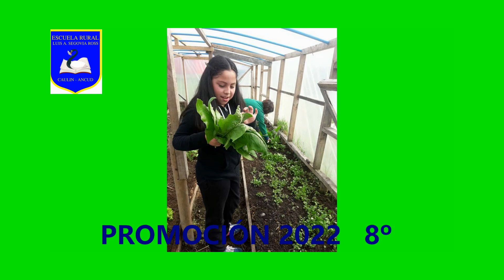LICENCIATURA 8º AÑO 2022 LSR